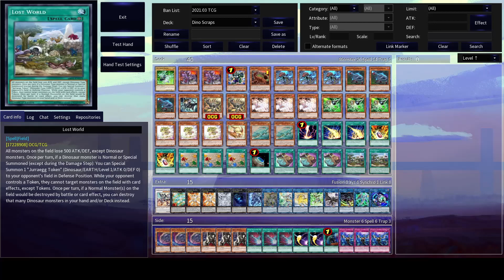SCRAP DINO DNA DECK - Yu-Gi-Oh! - June 2021 - Post Lightning Overdrive - Next Tier 0 DECK!!! 遊戯王 유희왕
Today we are testing the Dinosaur - Scrap that's getting brand new support in the Lightning Overdrive Set releasing this June is the TCG.
The deck strategy is great both going first and second, either establishing Apollousa, Ultimate Conductor Tyrrano, Borreload Savage, and Abyss Dweller or going for Accesscode and OTK your opponent.
Is this deck the next Tier 0 strategy?